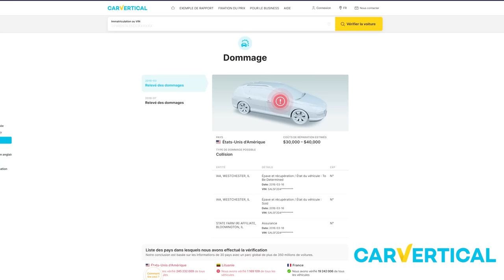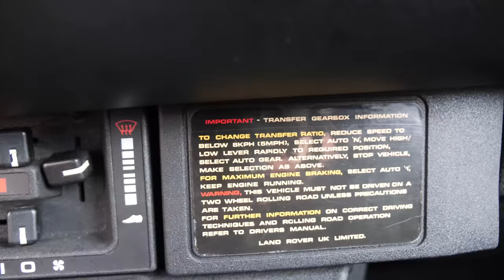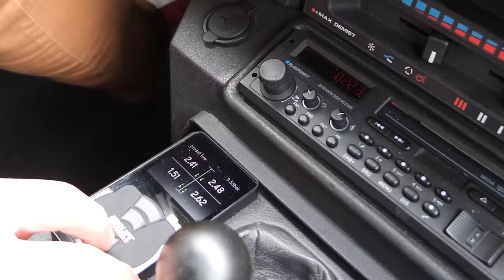RANGE ROVER RESTOMOD : La Classe Britannique !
Retrouvez votre promotion de 10% chez notre Partenaire CarVertical sur ce lien

On se retrouve aujourd'hui pour un essai très spécial, un RestoMod complet d'un Range Rover d'époque en compagnie de Sylvain ! J'avais pas prévu d'avoir peur, mais ça risque d'arriver plus vite que prévu !

Le shop Switch Riders avec les t-shirts de la team, les vestes et les stickers c'est par là

- Rejoignez le groupe Facebook "La Switcherie" pour échanger avec nous et les autres abonnés !

- Règles de l'espace commentaire (à respecter sous peine d'être banni ) :
- Pas de commentaires type "like si tu mange un kiwi"
- Pas de discours haineux